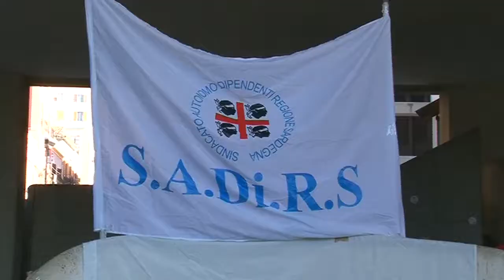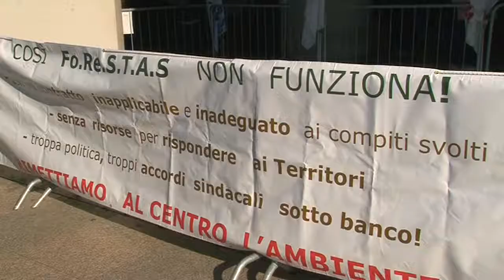Protesta sotto palazzo regione dipendenti Forestas 07 02 19